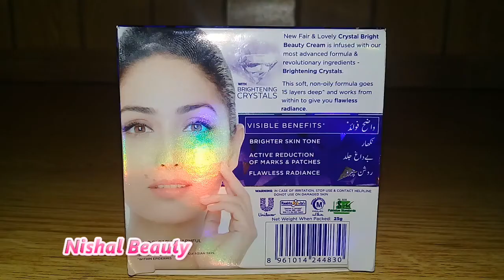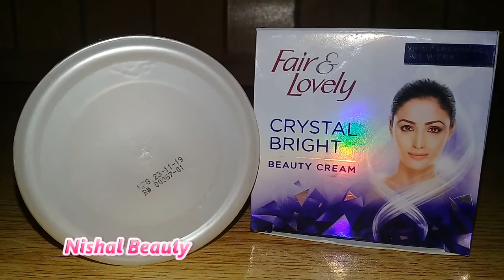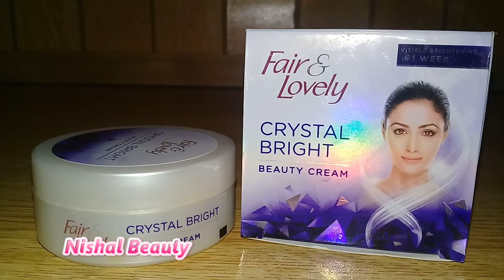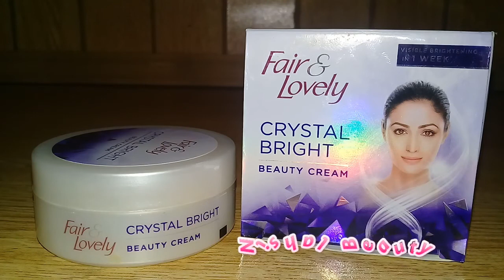Fair & Lovely Crystal Bright Beauty Cream Full Review In Urdu/Hindi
New Fair and lovely Crystal Bright Beauty Cream is infused with our most advanced formula & revolution ingredients- Brightening Crystal.This soft, non-oily formula goes 15 layers deep and works form within to give you flawless radiance.

Welcome to Nishal Beauty Channel

__/LINKS\_

♥Janssen Cosmetics Fairness Melafadin Day Protection Cream Full Review In Urdu/Hindi

♥DIY Homemade Cream for Cracked Heels| Easy Remedy to Fix Cracked Heels Permanently

♥Vaseline Intensive Care Advanced Strength Lotion For Dry Skin Full Review In Urdu/hind

♥Hair Aid Softgel Capsule For Long,Strong,Thick  & Shiny Hair|Hair Fall Solution 100% Effective